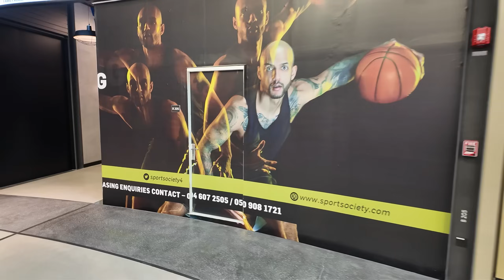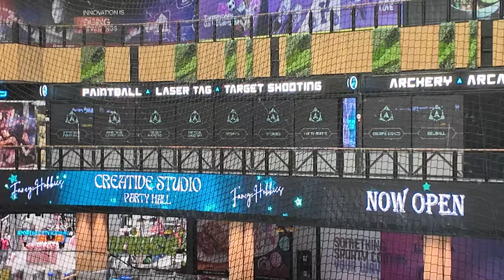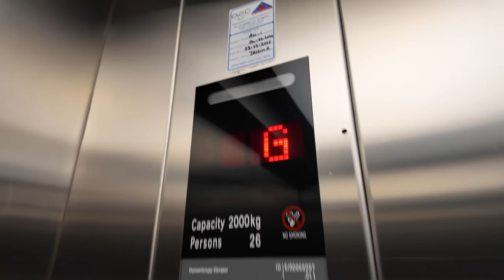ВСЕ про Хоккей в Дубае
Привет, вы на канале Hockey Stigg. В этом видео я покажу вам как развивается хоккей в Дубае.  Сколько катков, какие условия, про  детский и любительский хоккей и многое другое.